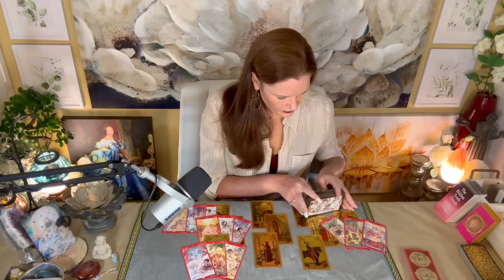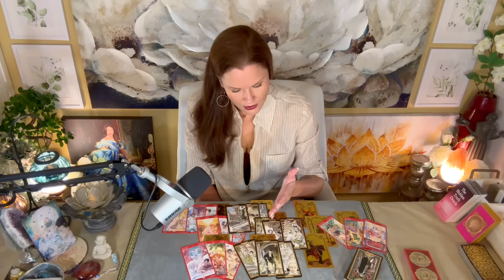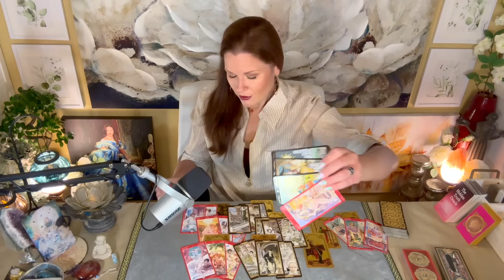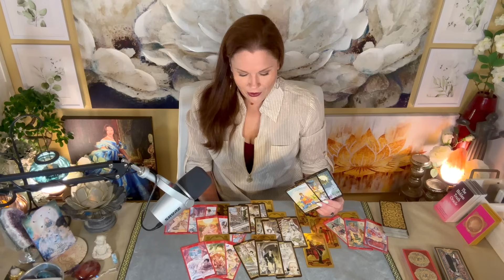LEO | For Reasons Of Stability, Cycling Out This Connection-Contract | Yours//Theirs | August 2024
ALL SIGNS WILL RECEIVE A FREE READING ONCE A WEEK
[NEW SCHEDULE]

About Your Reader, Christina:
Sun - Scorpio
Mercury - Scorpio
Moon - Aries
Rising - Aries
Venus - Libra

1. Tarot does not dictate action, you do.
2. Tarot is not about the absence of choice, tarot is the proof of choice.
3. Take what resonates, leave what does not.
4. Reverse energies as it applies.
5. Doesn't resonate? Check your other placements.
6. Be mindful of your comments - it's not just about you.

!!! SASSY MAIL !!!
Sassy Scorpion Tarot
4301 W. William Cannon Dr.